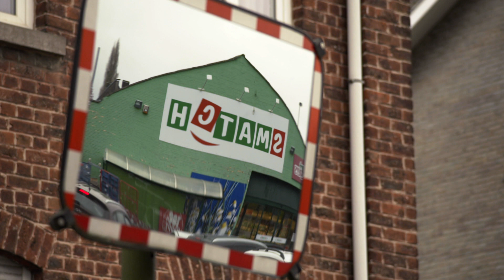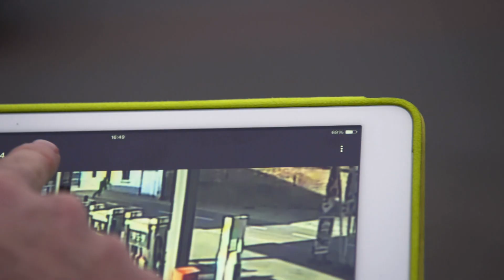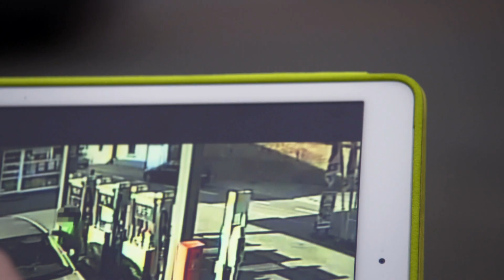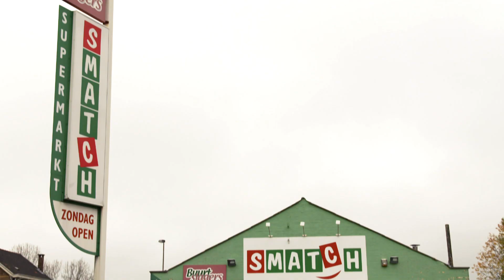2 gewapende overvallen op de winkel Smatch in Haaltert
Op vrijdag 15 mei 2015 omstreeks 18.30 uur, een half uur voor sluitingstijd kwam een gemaskerde man binnen in de Smatch gelegen in de Huytstraat in Haaltert. Eén winkelbediende stond aan de kassa. Haar collega deed de administratie in een aparte ruimte waar de kluis stond.
De dader bedreigde de bediende aan de kassa met een zwart vuurwapen en vroeg in het Nederlands "lade lade"